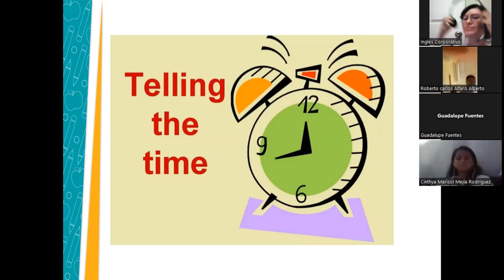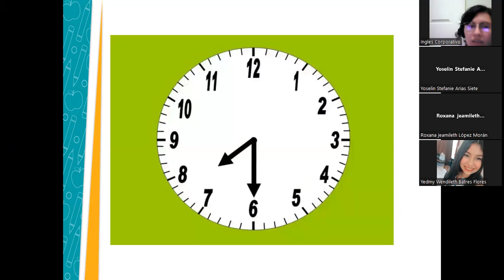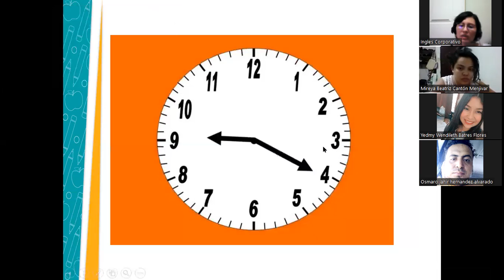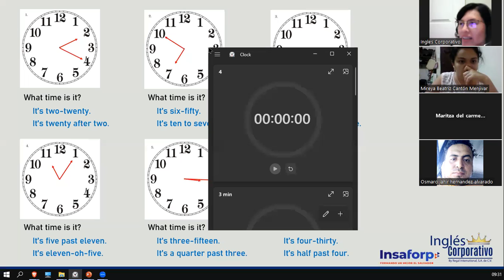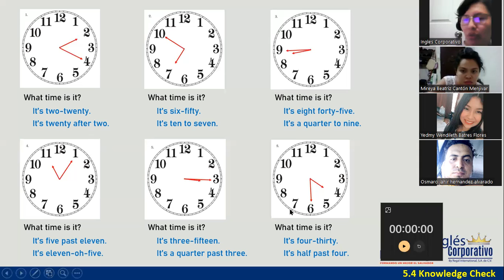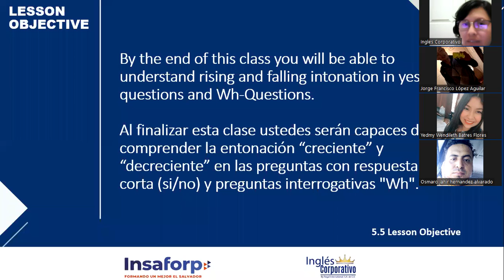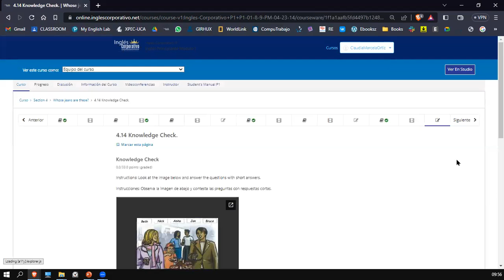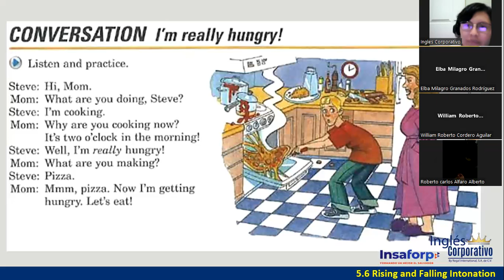Sesión 14-9 de mayo 2023-FI-REGAL-07-Ortiz de Doñán-Telling the time Practice and Intonation Review.